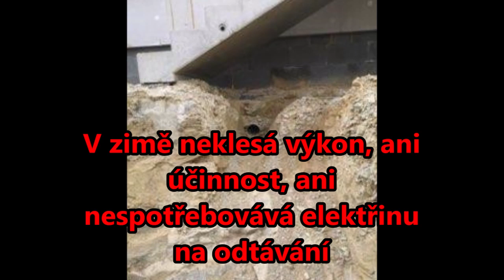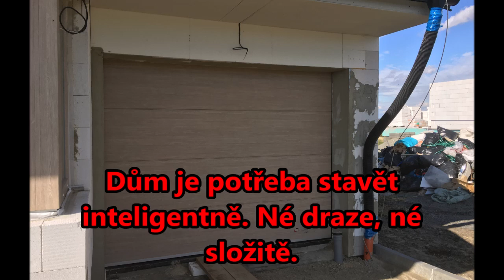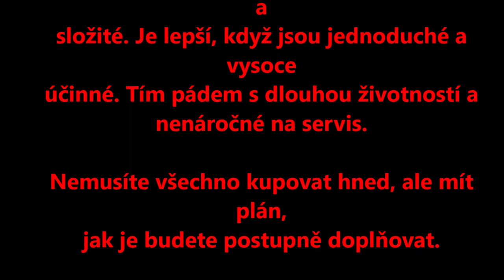Inteligentní dům + inteligentní tepelné čerpadlo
Dávno pryč je doba, kdy se ke špičkově regulovaným inteligentním domům dávalo topení elektřinou.   Dnes se dávají již mnohem inteligentnější technologie : tepelná čerpadla, rekuperace, fotovoltaika, teplovodní kolektory, Natur cooling - chlazení zdarma, v budoucnu to budou palivové články.  Tento dům z Ytongu postavil investor svépomocí za 1. období koronaviru.  Je zde regulace Inteligentní dům Loxone.  Tepelné čerpadlo je zde země voda u kterého neklesá v zimě výkon, ani účinnost. Výkon 1 - 5 kW.  Inverter.  Dnes je na trhu málo tepelných čerpadel s malým výkonem a vysokou účinností do dnešních novostaveb.  Masivní zemní kolektor je umístěn na nevelké ploše.  Tedy ideální vzorové řešení pro dnešní novostavby s malými plochami pozemků.  Tepelné čerpadlo je Inverter 1 - 5 kW. Má on line diagnostiku zdarma a záruka je 7 let na celé tepelné čerpadlo, nejen kompresor.   Podrobněji zde